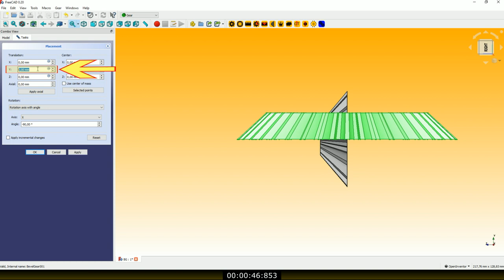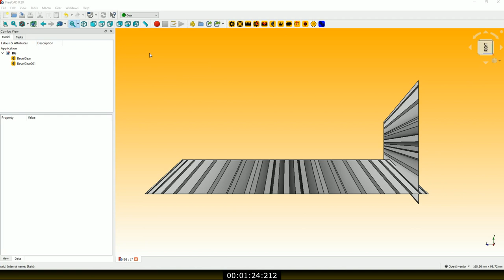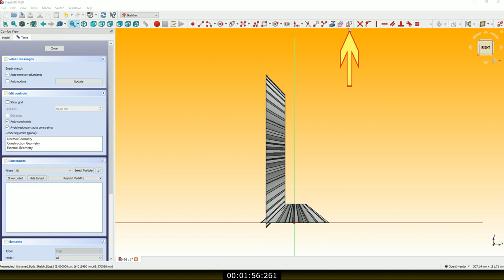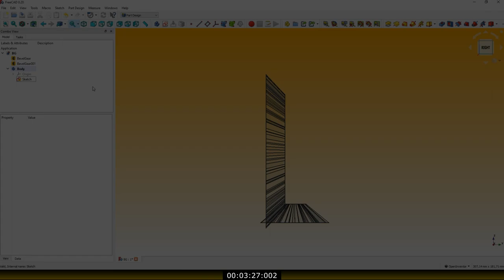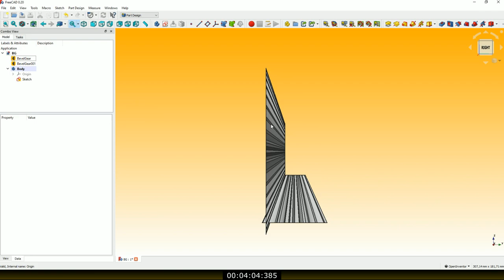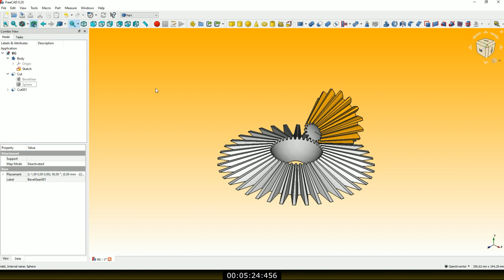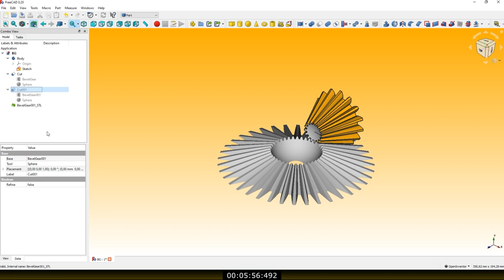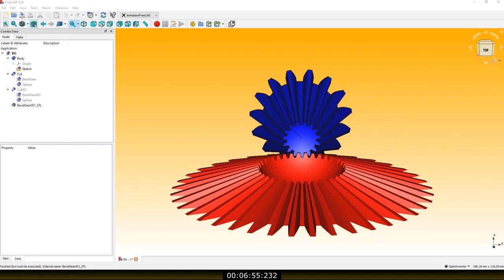How to calculate the distance and angle values between bevel gears.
This video shows how to calculate the correct distance between bevel gears using simple formulas. It also shows how to easily determine the pitch angel between the bevel gears with different numbers of teeth.
(I have already made a similar video, but the formulas for determining the correct distance were not discussed there.)

At the end of the video you can see some gear toys with bevel gears constructed in the manner shown here. However, for the sake of simplicity, bevel gears with the same number of teeth were chosen, which of course then results in a pitch angle of 45°.